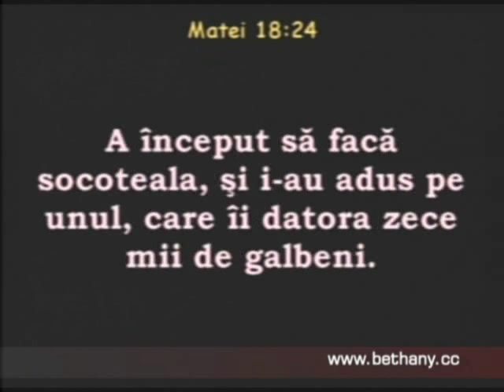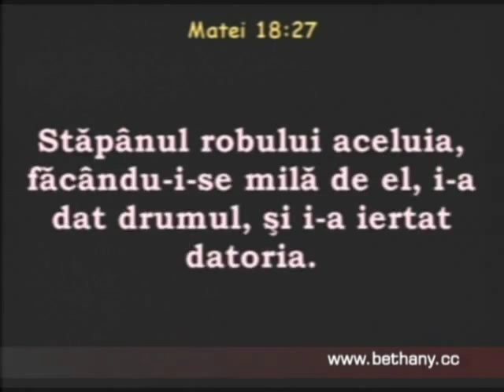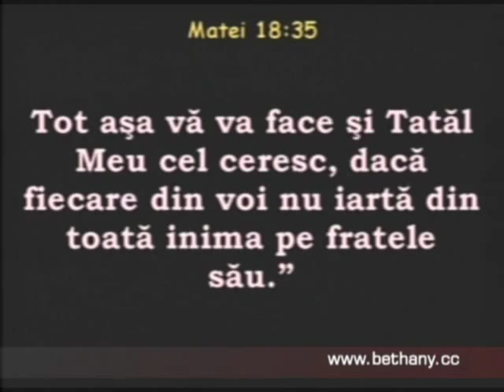Luigi Mitoi - Pilda robului nemilostiv (partea 1)